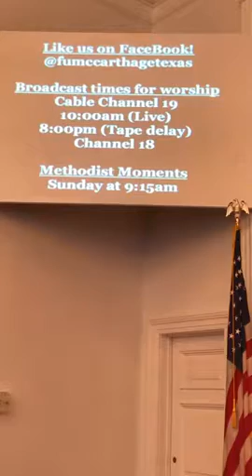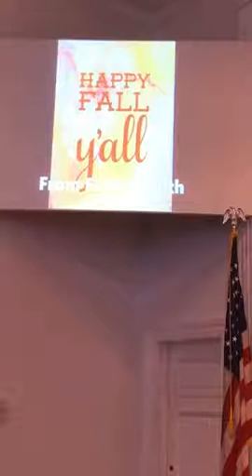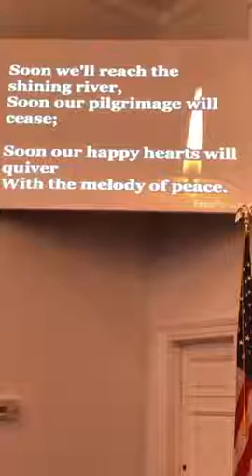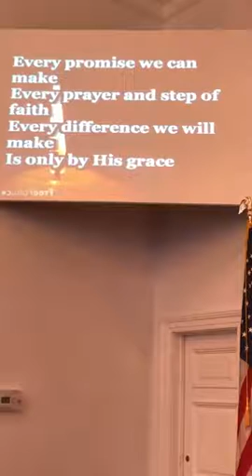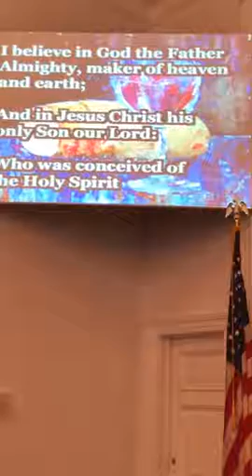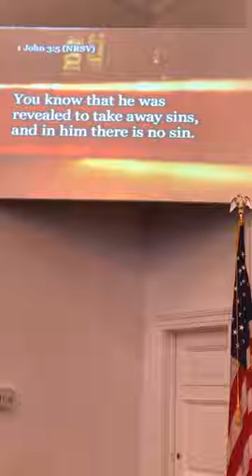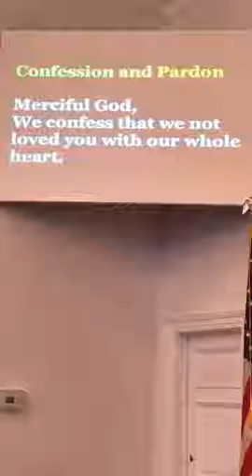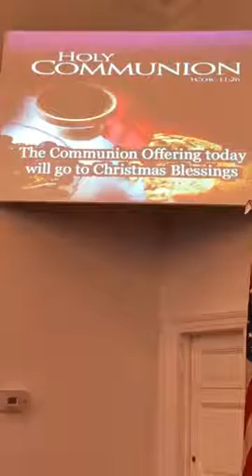Morning Worship at FUMC Carthage for November 1, 2020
Welcome to Morning Worship at First United Methodist Church, Carthage Texas, for November 1, 2020.  Today is All Saints Sunday where we will celebrate the lives of those who have passed on during the past year.  We will also partake in Holy Communion.  Our message is brought by Kevin Otto, the Prelude and Postlude are presented by Elizabeth Morris on piano.  The special music is sung by the Praise Team.  Our media team today is Dr. Carl Grant and Matthew Patterson.